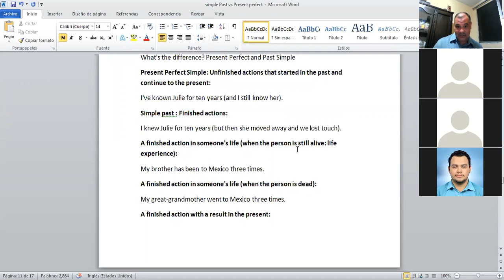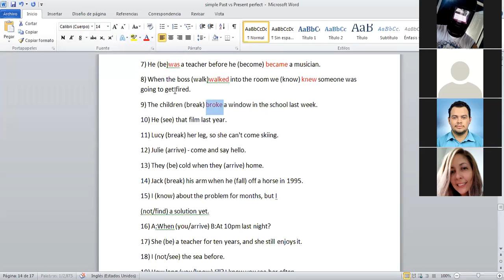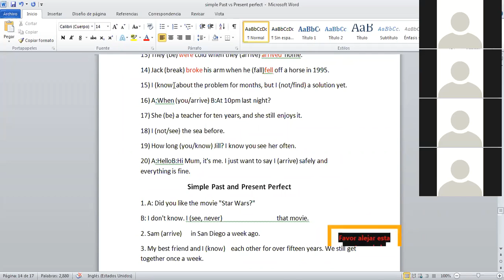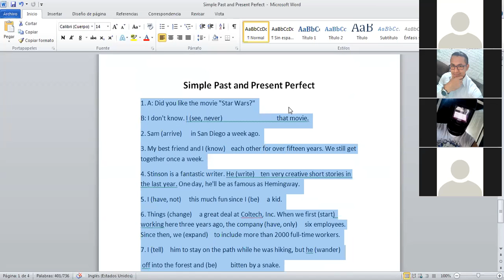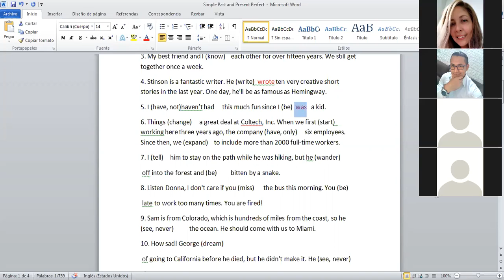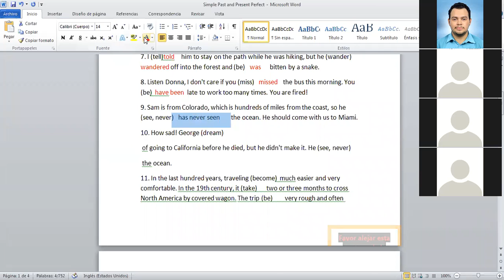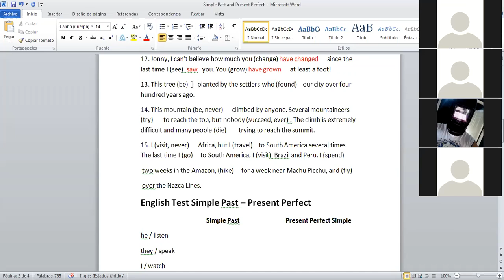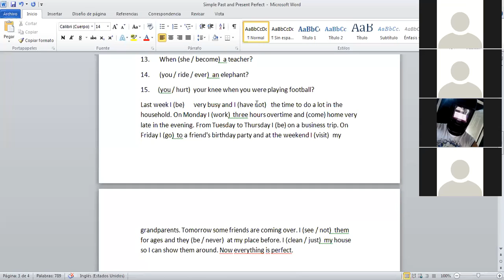Ingles Corporativo-Class 10 Simple Past Vs Present Perfect Day 2